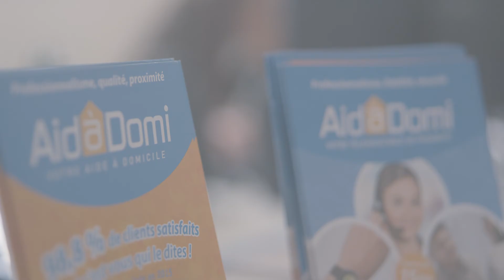Aidàdomi s'engage dans une démarche RSE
Présenté par Eric Bobet, Directeur de l'entreprise Aidàdomi